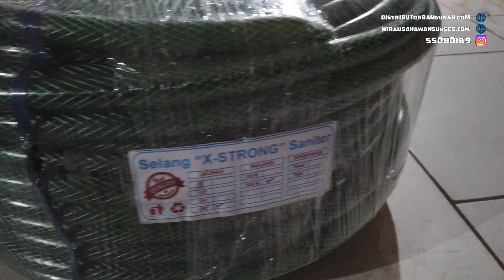Distributor Selang Benang Air Elastis Warna Di Bandung. Kualitas Selang Benang MANTAP BRO!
Kali ini Distributor Bahan Bangunan Bandung DistributorBangunan.com melakukan Review Produk Baru Berupa Selang Benang Air Elastis Warna Warni. Keren Banget Kualitas SElang Benang Elastis Yang Satu ini. Mungkin untuk anda yang belum punya pengalaman memakai selang benang elastis, anda tidak tau bagaimana cara membedakan selang benang elastis yang bagus dan yang tidak. Selang Benang Elastis Yang enak dipakai atau tidak.

Namun...

Untuk anda yang sudah berpengalaman atau tidak dalam memakai selang benang elastis warna, anda tidak perlu khawatir dalam hal tersebut karena kualitas selang benang elastis warna yang satu ini dijamin bagus punya.

Nyaman Untuk dipakai dan ga bikin deg degan...

So.. Simak review selang benang air Elastis Warna yang satu ini bersama dengan DistributorBangunan.com

Hubungi Kami Disini :
Phone / Whatsapp